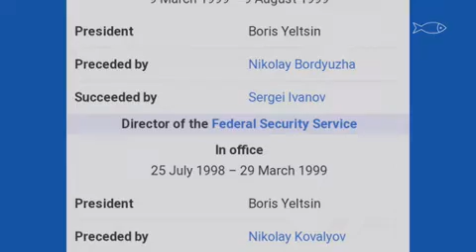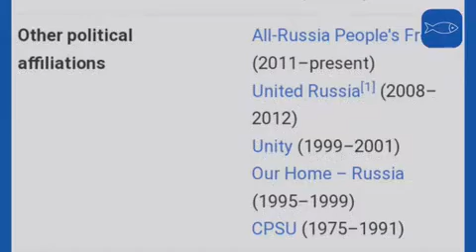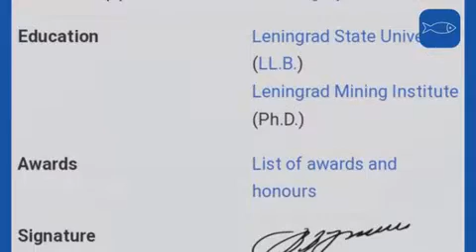Vladimir Putin President of Russia episode10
Vladimir Vladimirovich Putin (born 7 October 1952) is a Russian politician and former intelligence officer, serving as the current president of Russia. Putin has served continuously as president or prime minister since 1999: as prime minister from 1999 to 2000 and from 2008 to 2012, and as president from 2000 to 2008 and since 2012.